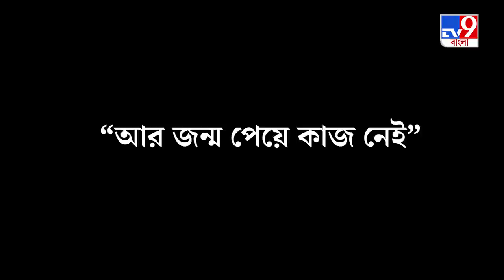“আর জন্ম পেয়ে কাজ নেই”-নারায়ণ দেবনাথ | Narayan Debnath | Narayan Debnath Demise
২৭ জানুয়ারি ২০২১, সেদিনও ছিল নরম রোদের একটা শীতের সকাল। শিবপুর বাজারে নারায়ণ দেবনাথের বাড়ি। তখনও অসুস্থ হাঁদা ভোঁদা, নণ্টে ফন্টে, বাহাদুর বেড়াল আর বাঁটুল দ্যা গ্রেটের গ্রেট স্রষ্টা নারায়ণ দেবনাথ। আমাদের সঙ্গে কথা বলেছিলেন শিল্পী, সাহিত্যিক। রইল সেই একান্ত সাক্ষাতকার, তাঁর বিদায় বেলায়।